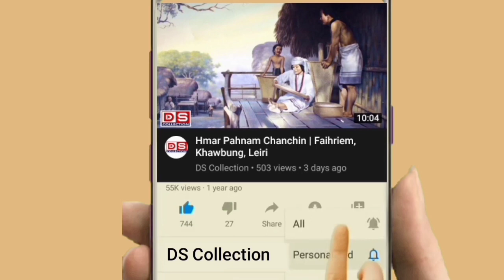Kum 70 sung bu a nghei tah !!!! || Khawvela bal tak an ti chuh.